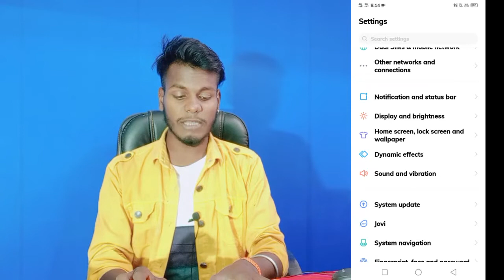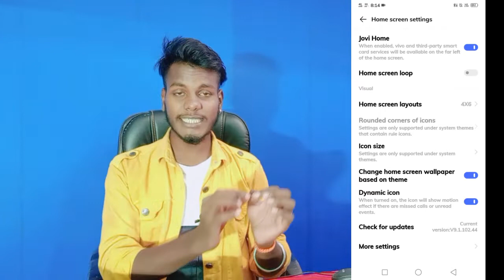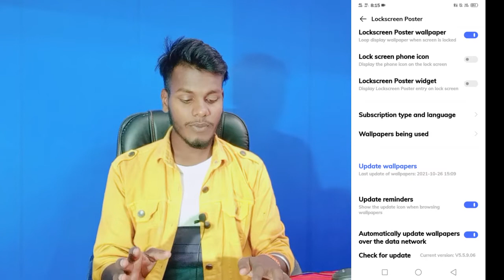How To Change Lock Screen Wallpaper On Vivo Y53s|Automatic Change Lock Screen Wallpaper On Vivo Y53s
Vivo  Y53s Lock Screen Change Wallpaper
How To Change Lock Screen Wallpaper On Vivo Y53s
How To Change Automatic Wallpaper Lock Screen On Vivo Y53s
Vivo Y53s Main Lock Screen Wallpaper Automatic Kaise Chenge Kare

My Camera

My Trypod
My Light